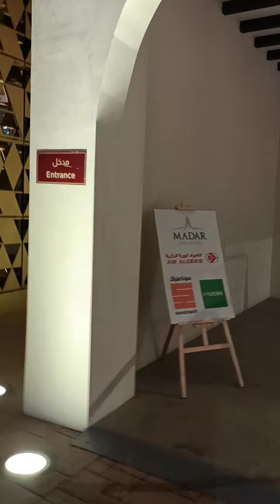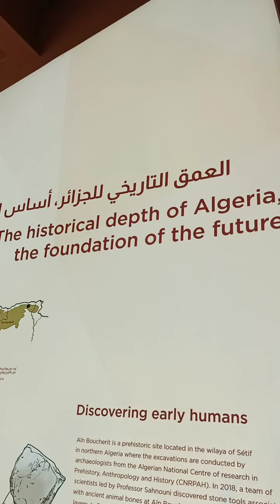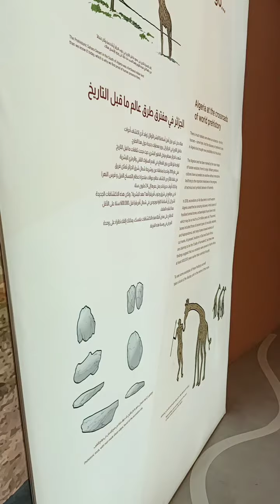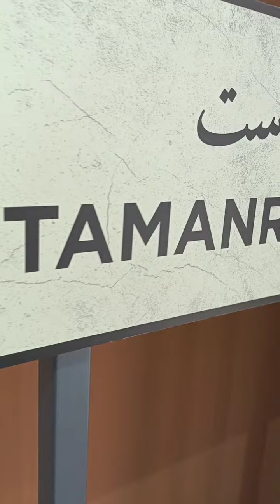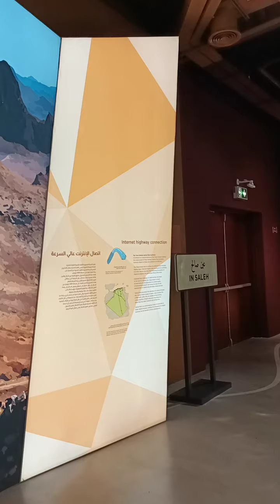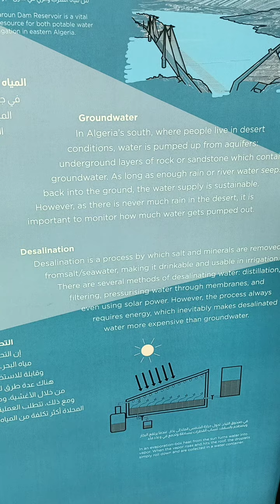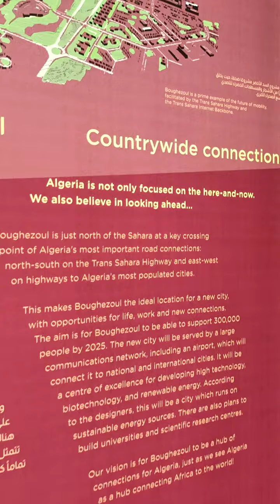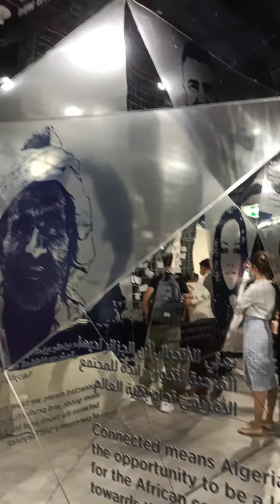Algeria at Dubai Expo 2020 Vlog